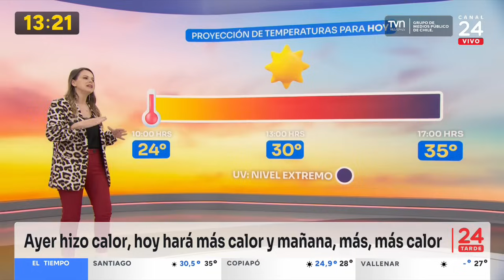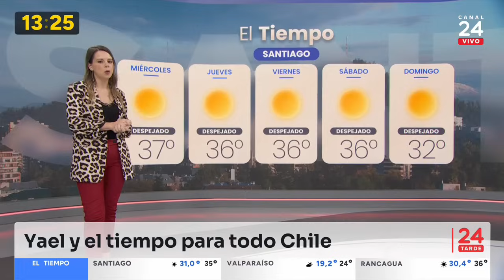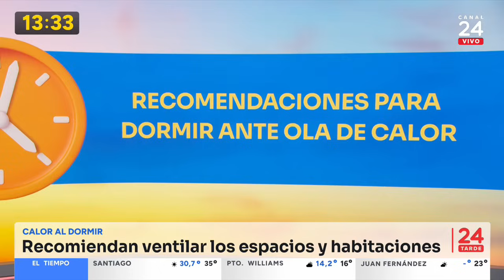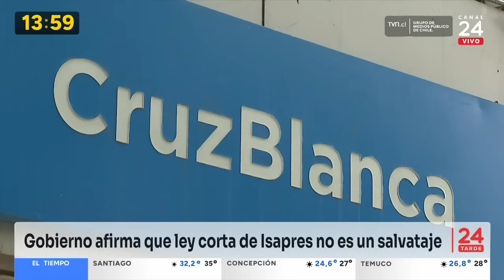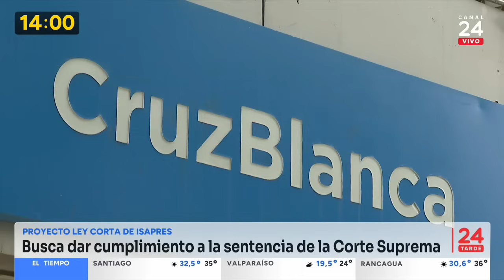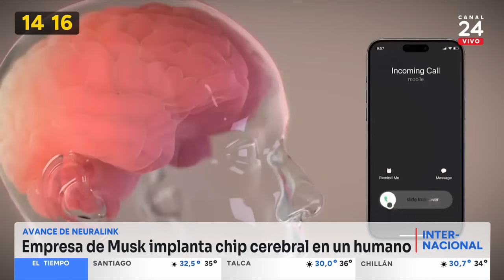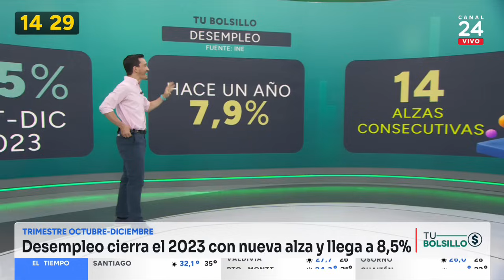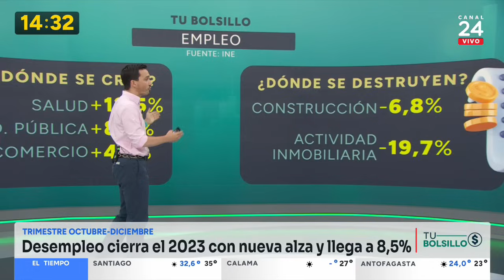24 Tarde - Martes 30 de enero 2024 | 24 Horas TVN Chile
Revisa las noticias más importantes de Chile y el mundo en una nueva edición de 24 Tarde, junto a Andrés Vial y Valentina Reyes.